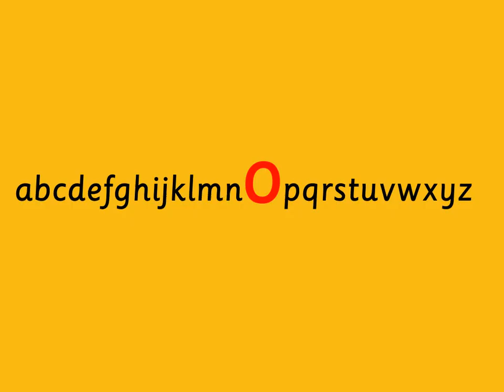/o/ Oscar Ostrich: Groovy Phonics Phase 2